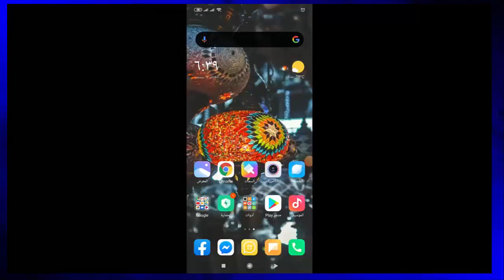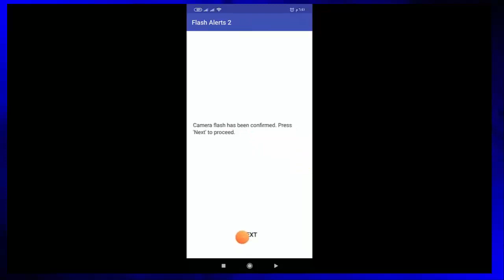ازاي تشغل الفلاش لما حد يتصل بيك بكل سهولة 2023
تشغيل ضوء الفلاش عند الاتصال